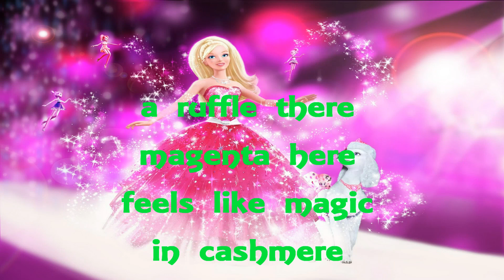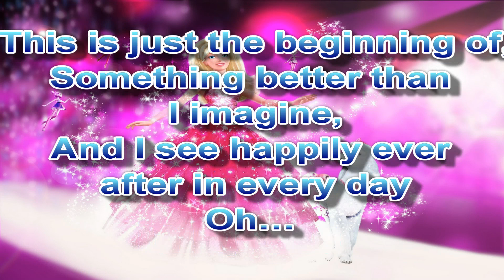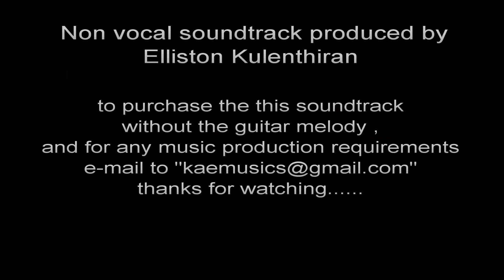life is a fairytale karaoke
A great song from the movie barbie-fashion fairytale by Tiffany Giardina
non vocal sound track produced by Elliston Kulenthiran

if you need the non vocal track without the guitar melody